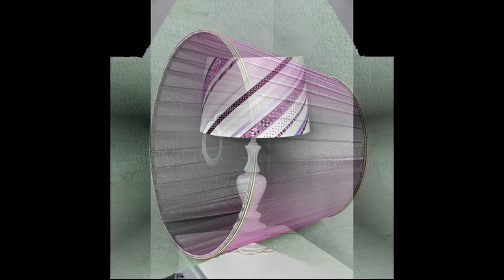Diy ruffle lamp shades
Diy ruffle lamp shades | NCF